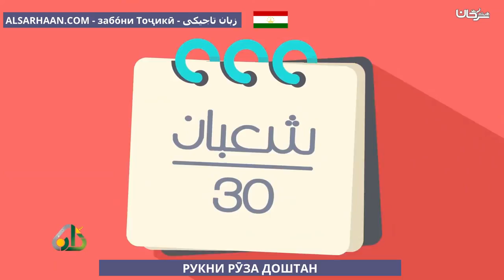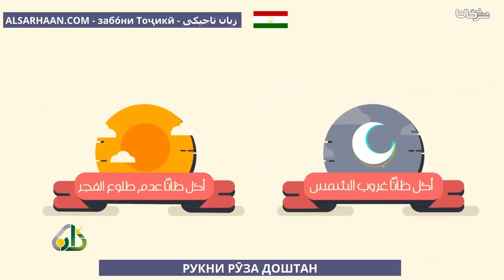РУКНИ РӮЗА ДОШТАН ركن الصيام